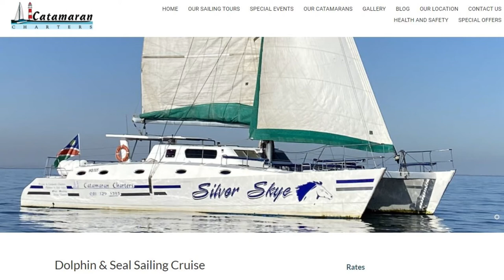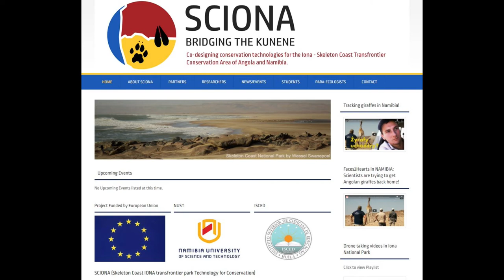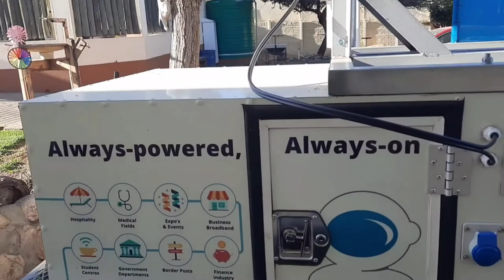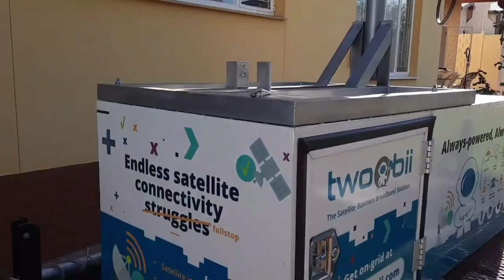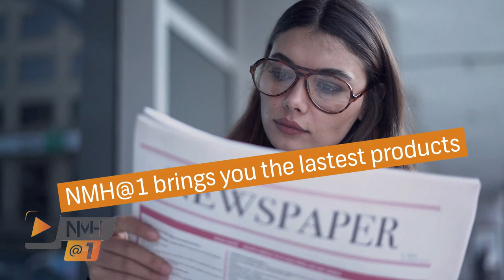Tourismus Namibia (German) - 10 July 2021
TN 10. Juli 2021: Willkommen zu dieser Übertragung der Internet-Show von Tourismus-Namibia. Wie immer bringen wir Ihnen unter „Topics“ tourismus-bezogene Neuigkeiten und unter „Destinations“ stellen wir Ihnen neue Urlaubsideen vor. Diesmal hat Steffi Balzar das Hotel Thule besucht und wir haben spannende Walfisch-Aufnahmen von Catamaran Tours erhalten. Unter „To the Point“ bringen wir Ihnen eine neue Idee: Wie Sie in abgelegenen Gebieten in Verbindung mit der Welt bleiben. Wir beenden die Show mit einer weiteren Ausgabe von „Namibië sonder Grense“. Wir wünschen Ihnen viel Spaß.